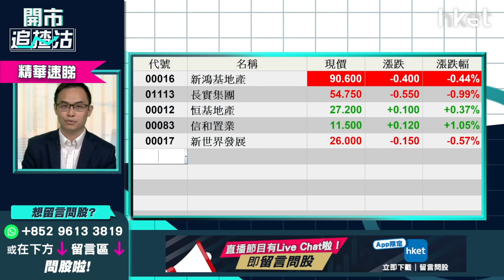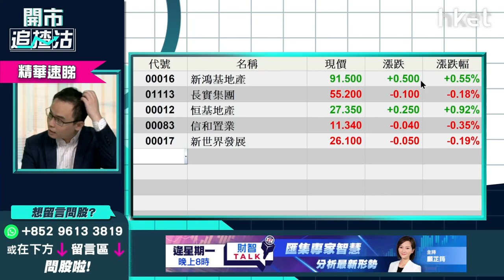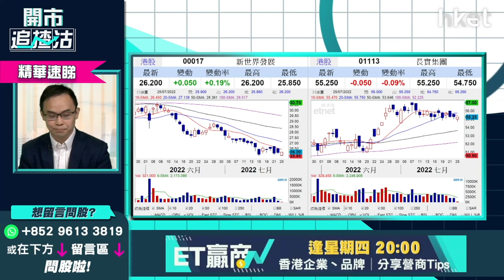【開市追揸沽】（精華）樓市3大弱勢成因分析 譚智樂：長線睇好樓市揀呢隻地產股部署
*重溫《開市追揸沽》美國加息幾多厘　本港隨時加P樓價點睇？*